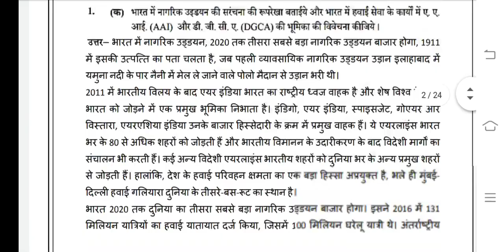IBO 05 Ignou Solved Assignment